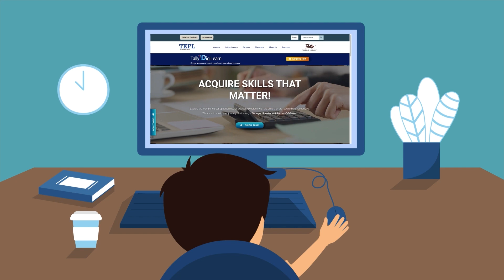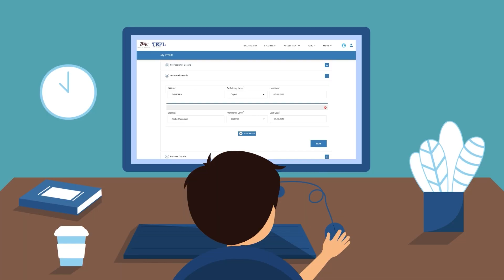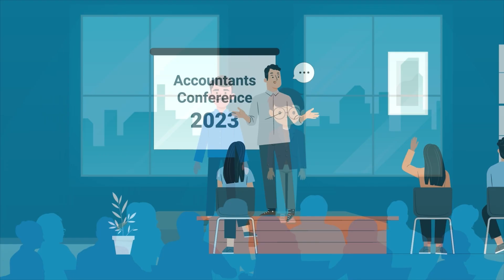Unveiling the Journey of a Learner | ft. Tally Potter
Tally Education brings to you an interesting video, through which you can understand and experience the journey of a learner.
Watch this video and embark on this journey with us!

➤ About Tally Education:
Tally Education Pvt. Ltd. (TEPL), is a subsidiary of Tally Solutions and has been incorporated with a vision to bring the best-in-the-industry learning courses and certifications on Computerized Accounting with Tally.

Over the years, the success of Tally software has fuelled the demand for Tally-trained and certified professionals across the nation. Therefore, professional certifications on the latest compliant version of TallyPrime have been designed to address the industry requirements, which open doors to thousands of new job opportunities.

Tally Education aims at establishing a benchmark, recognized by employers, which helps the certified candidates stand out from the crowd and accelerate their professional careers.